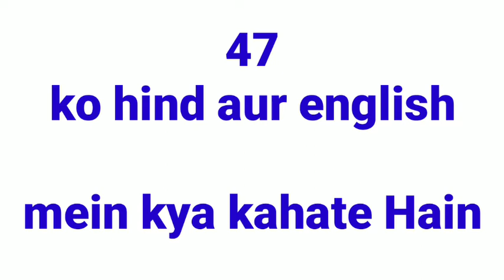Forty-seven ko Hindi mein kya kahate hain | bola jata hai | matlab | kya hoga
Forty-seven      ka hindi

Forty-seven      ka hindi kya hota hai

Forty-seven      ka hindi kya hai

Forty-seven      ka hindi kya hoga

Forty-seven      ka hindi spelling

Forty-seven      ka spelling

Forty-seven      ka hindi word

Forty-seven      ko hindi mein kya kahate

Forty-seven      ko hindi mein kya kehte hain

Forty-seven      ko hindi mein kya kahenge

Forty-seven      ko hindi mein kya bola jata hai

Forty-seven      ko hindi mein kya bolenge

Forty-seven      ka hindi word kya hota hai

Forty-seven      ka matlab

Forty-seven      ka matlab kya hai

Forty-seven      ka matlab kya hoga

Forty-seven      ka hindi matlab

Forty-seven      ka hindi matlab kya hai

Forty-seven      ka hindi matlab kya hoga

Forty-seven      ka hindi mein matlab kya hoga

Forty-seven      meaning

Forty-seven      ka meaning

Forty-seven      ka meaning kya hota hai

Forty-seven      ka meaning kya hai

Forty-seven      ka meaning kya hoga

Forty-seven      ka meaning hindi mein

Forty-seven      ka hindi meaning

Forty-seven      ka hindi meaning kya hai

Forty-seven      ka hindi meaning kya hoga

Forty-seven      ka hindi meaning kya hota hai

Forty-seven      ka hindi